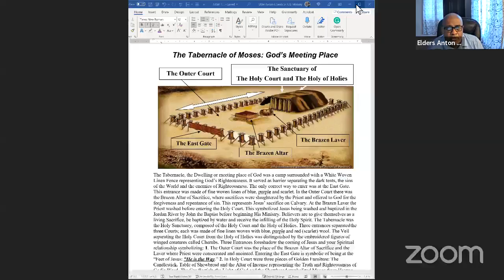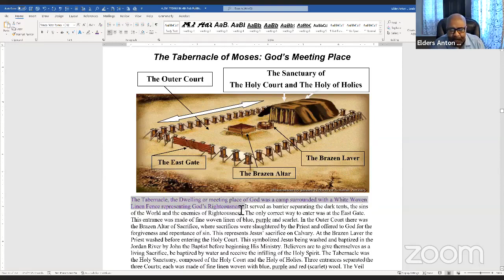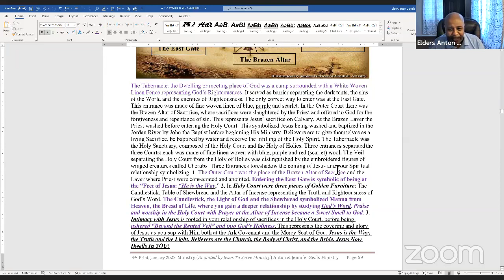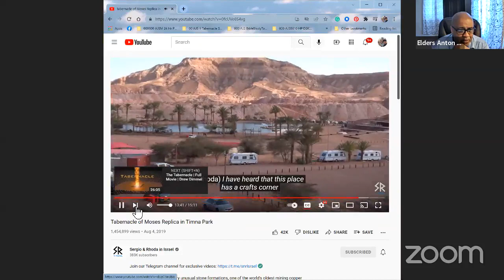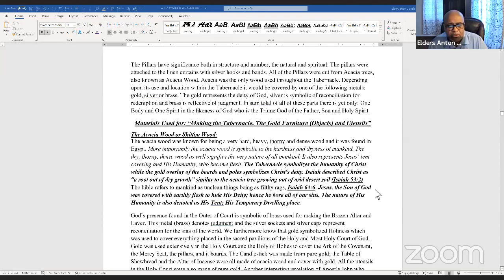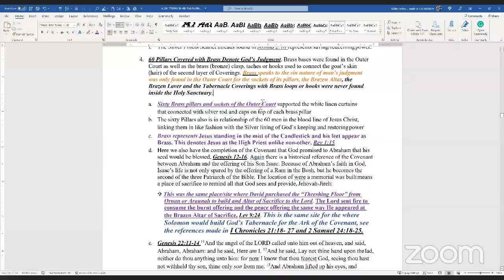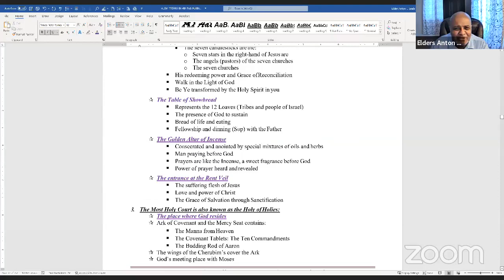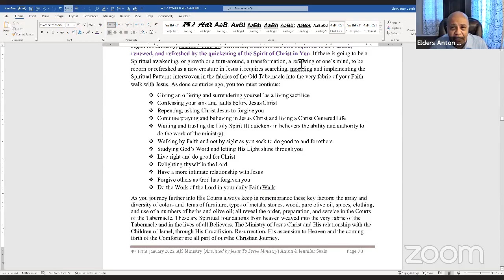AJSM Bbl Cls Chptr 3 Wk 4 The Tabernacle Dwells NU: Elder Anton L Seals Sr Tues. Feb. 8, 2022 @ 2 PM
Elder Anton L Seals Sr, and Elder Jennifer Seals extend an invitation to you to attend their AJS Ministry Weekly Bible Class Series, "The Tabernacle Dwells In You." Tuesday, February 8, 2022,  @ 2 PM.

Chapter Chptr 3 Part 1 Wk 4: "The Tabernacle of Moses: God's Meeting Place"

Date: Week 4, Tuesday, February 8, 2022

Class Registration is Free

The 254- page book "The Tabernacle Dwells In You," (TTDNU) was authored and self-published by Elder Anton and Elder Jennifer Seals.  You Do Not Need The Book To Attend The Class:

Ask friends to "Register" by sending me an email & phone number in the "Message Box". The Class Syllabus, Worksheets, via a Word Document File.

Classes will be recorded live via Zoom & Facebook Streaming every Tuesday, @ 2 PM. Please invite, family, friends, & others to join us.

And follow AJS-Ministry by viewing one of the recordings uploaded on AJS Ministry’s social media links weekly:

For more information on how to register for the AJS Ministry Weekly Bible Class or to be a Special Guest on their weekly AJSM The Tabernacle of Fire NU Podcast feel free to contact us at or send an email to

Elder Anton and Elder Jennifer Seals, AJS Ministry